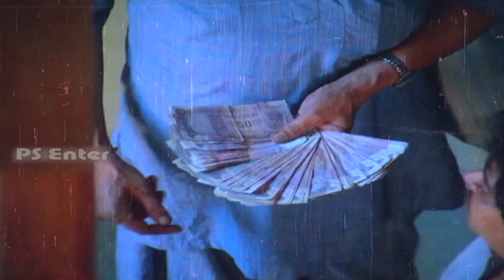இருக்குறது விட்டுட்டு பறக்குறதுக்கு ஆசை பட்டைல கடைசியா உன்னோட புருஷன் கதியா பாத்தியா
Meenakshisundaram Ramasamy Viswanathan (1 July 1945 – 22 March 2020), best known by his stage name Visu, was an Indian writer, director, stage, film and television actor and talk-show host.[3] Visu initially worked as an assistant to director K. Balachander until becoming a director himself. He later began acting, with his first film being Kudumbam Oru Kadambam (1981), directed by S. P. Muthuraman